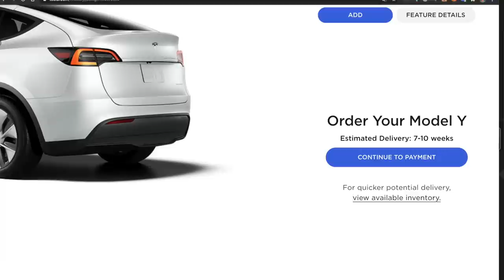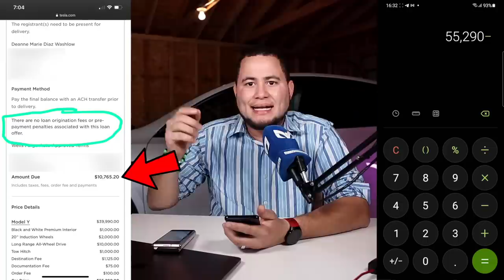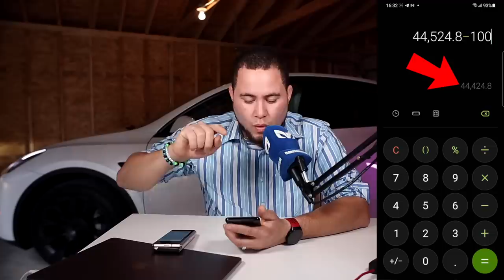CUANTO PAGUE POR MI TESLA?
LA VERSIÓN REAL -

Si vas a comprar un Tesla, no hagas como yo, que no me dieron NADA, usa este enlace y te van a dar 1000 MILLAS GRATIS cara cargar en estos SUPERCARGADORES DE TESLA:
( A mi tambien me van a dar 1000 MILLAS, es la mejor forma de regalarme algo en agradecimiento y auto-regalarte a tí)